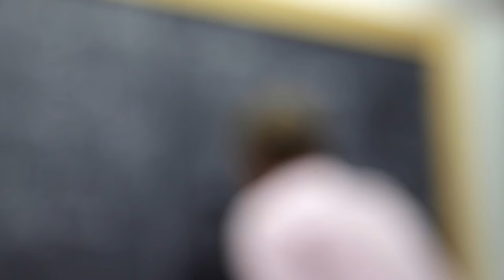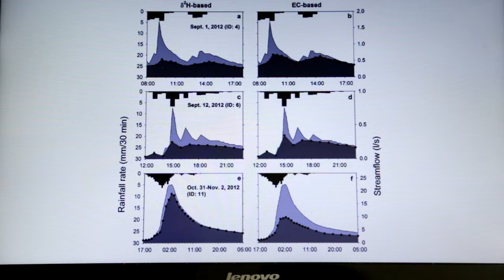MARIE SKLODOWSKA CURIE RESEARCH at UNIVERSITY OF PADOVA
Interviews with researchers and supervisors funded through the Marie Skłodowska-Curie Actions at the University of Padova.